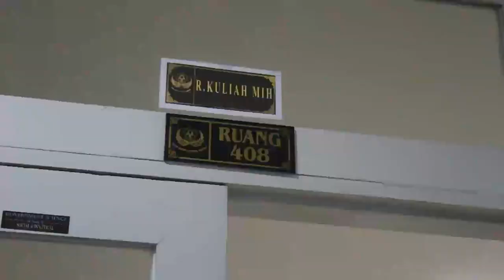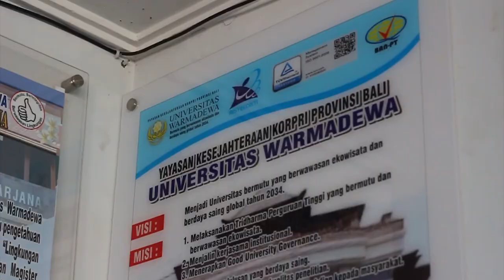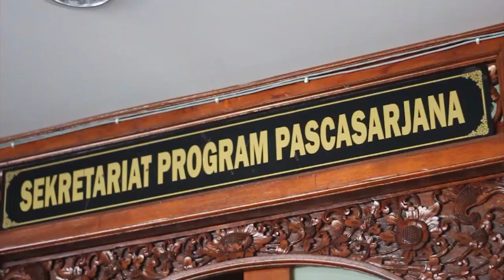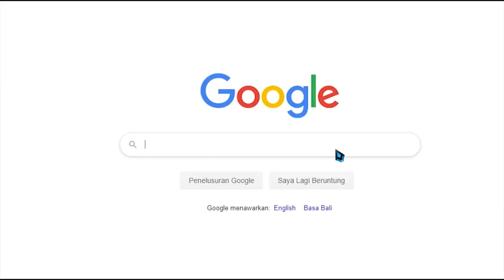BINGUNG PILIH KULIAH S2? YUK, KE MM WARMADEWA